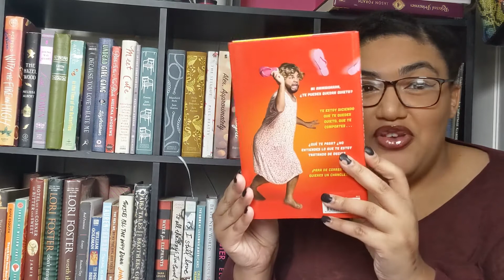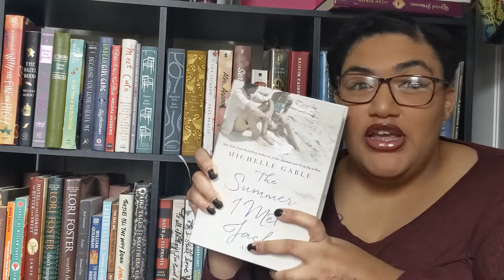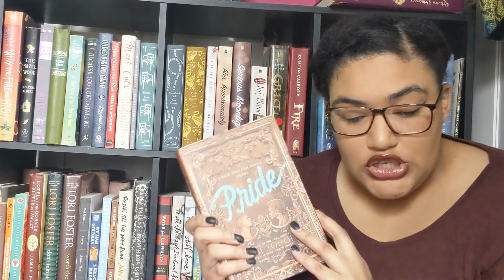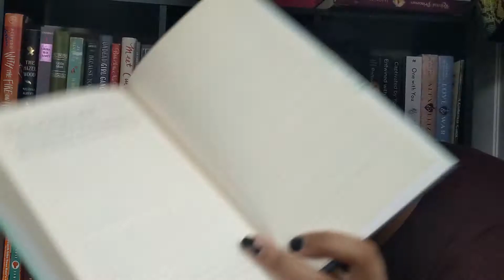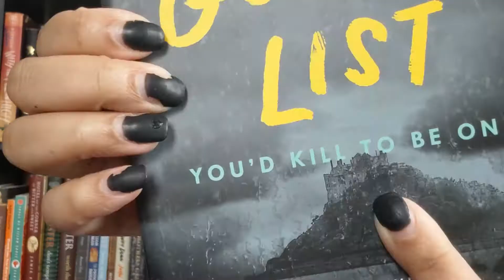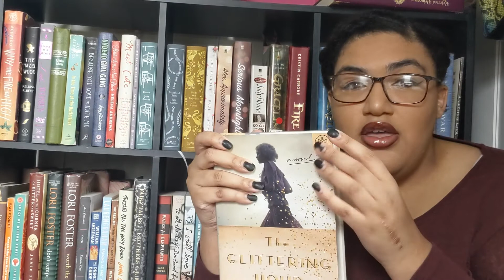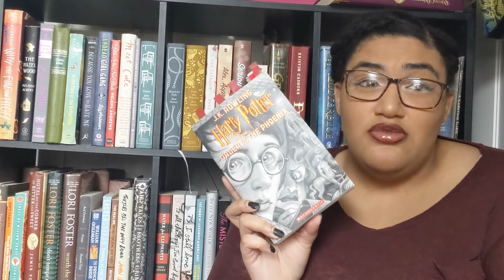(Super Late) What I Plan to Read in April | O Emme He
ANDD. REMEMBER TO SPREAD PEACE AND POSITIVITY ALL DAY, EVERYDAY. AND IT'LL COME BACK TO YOU

XOXO